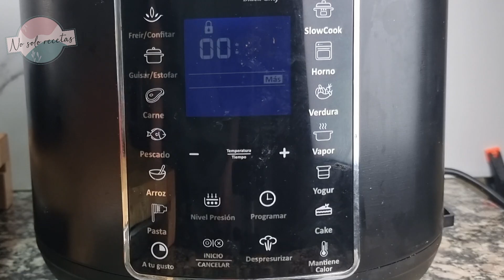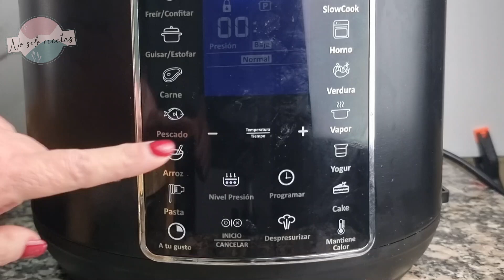Nos vamos a comer un ARROZ CON BACALAO 🎶 Sarandonga 🎶 🍚🐟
No puede ser más fácil ni más rápido preparar este arroz con bacalao en una olla programable. No dejes pasar la ocasión de ver cómo se hace y cuéntame que te parece 😉 ⬇𝗦𝗜𝗚𝗨𝗘⬇

🔹 INGREDIENTES:
- 4 trozos de bacalao
- 3 vasitos medidores de arroz bomba
- 6 vasitos medidores de caldo de pescado
- medio pimiento rojo
- 1 cebolla
- 2 dientes de ajo
- sal
- 1 cucharada de pulpa de pimiento choricero
- AOVE
- azafrán o colorante alimentario